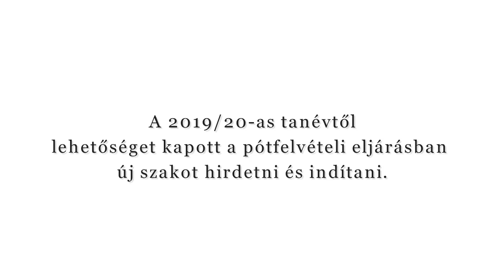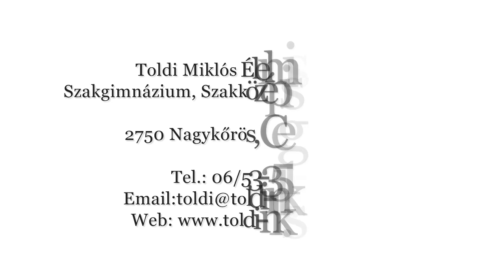Vendéglátásszervező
2019/20-as tanévben induló képzés a TOLDIBAN!!!
JELENTKEZZ pótfelvételi eljárásban.